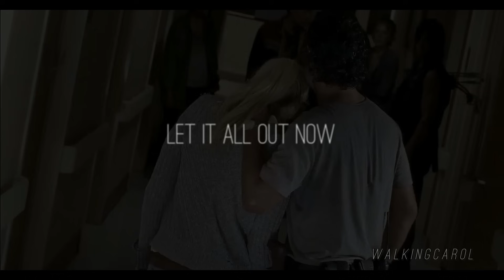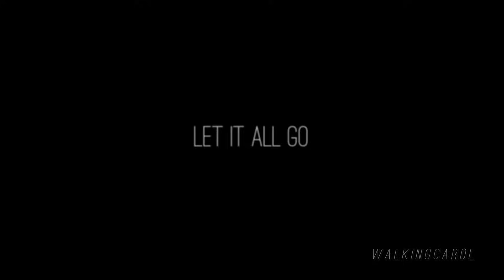twd family | let it all go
HD + Headphones :)

Song: Let it All Go by Birdy and Rhodes